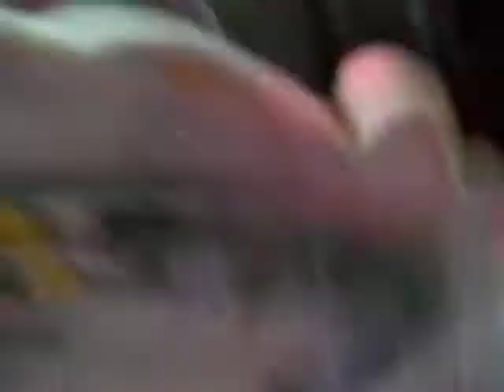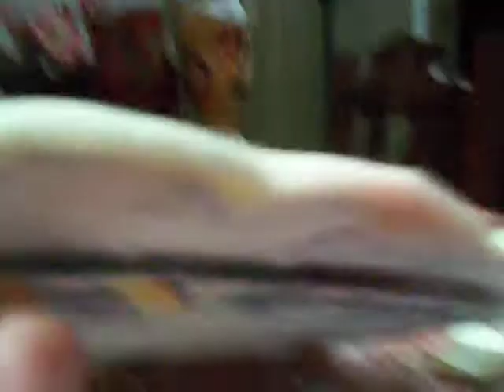bandeja barroca 2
finalmente meninas a parte 02 chegou... desculpem a demora... chuva... gripe forte... e eu fiquei fora do ar os ultimos 2 dias...
mas estou de volta...